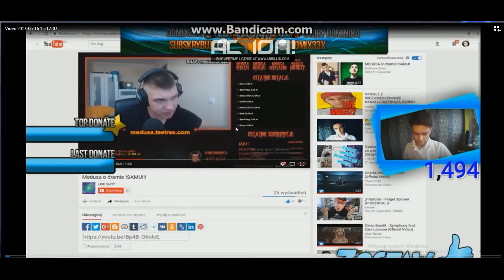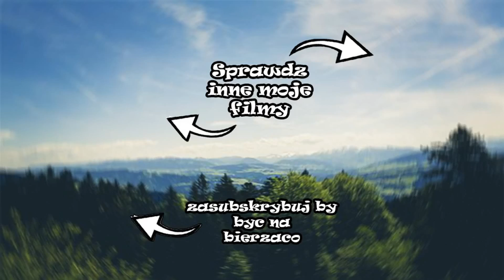2MAGICAL2Małysz pobity!Czy Seba uciekł i nie pomógł?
Zostaw suba i łapke:)